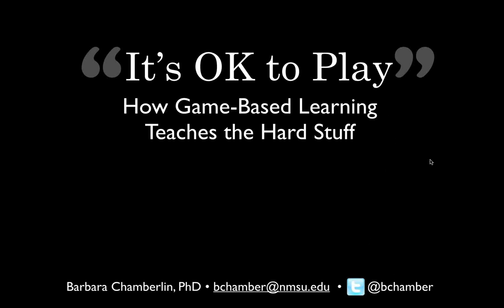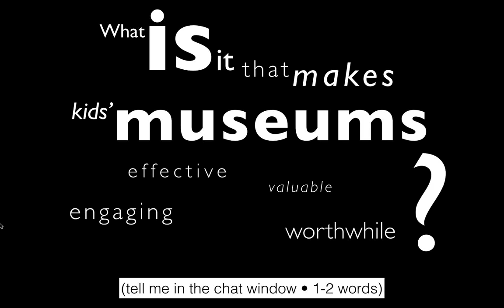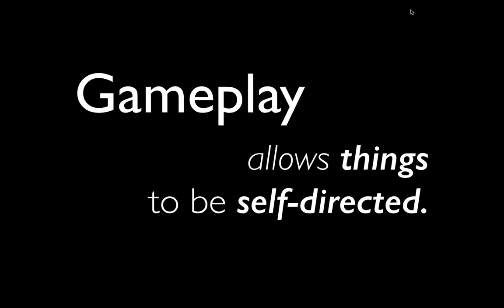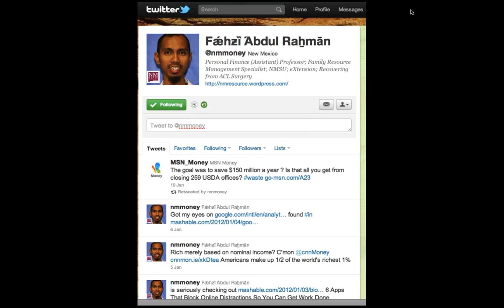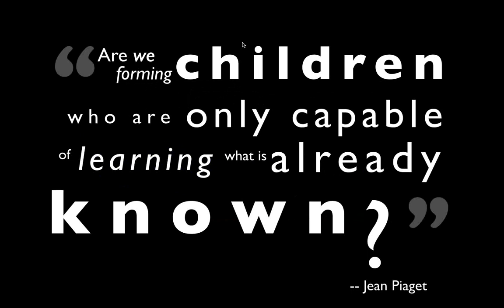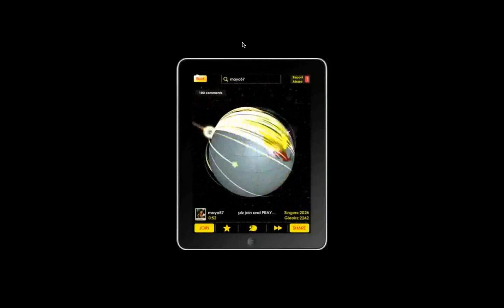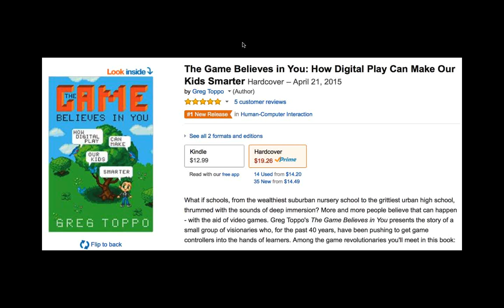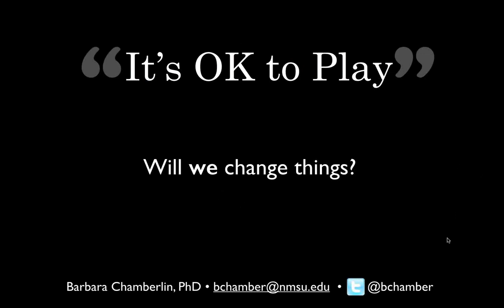ADEC May 2015 program panel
For the May ADEC program panel we were joined by Dr. Barbara Chamberlin from New Mexico State University on the topic of games in education.